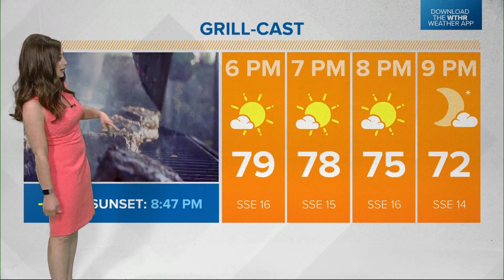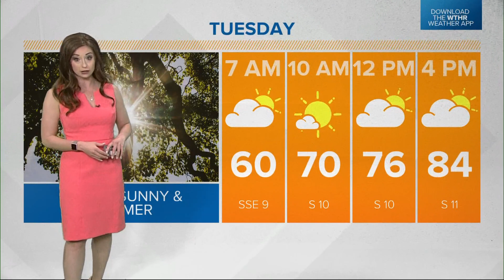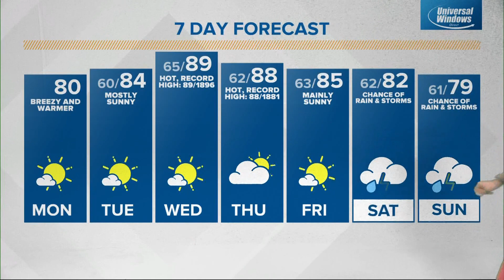Live Doppler 13 morning forecast - Monday, May 9, 2022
Lindsey's morning forecast for Monday, May 9, 2022.